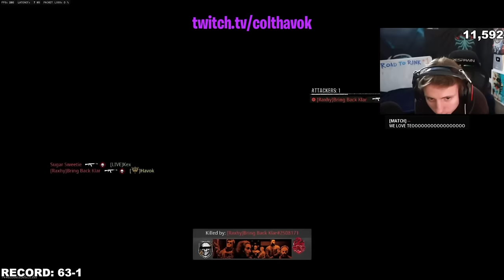【BO6大炎上】ランク来たが完全破壊されている - CoD:BO6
送付先
〒114-0012
〇〇〇〇宛
▼注意事項をご確認ください

【パートナー】
◆LEVEL∞｜RushモデルPC発売中！